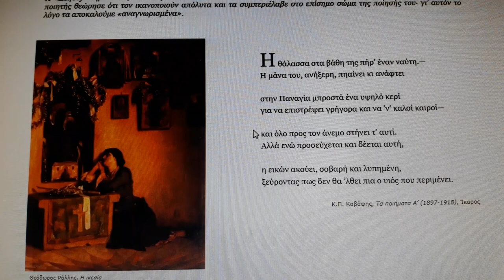Δέησις, Κωνσταντίνος Καβαφης